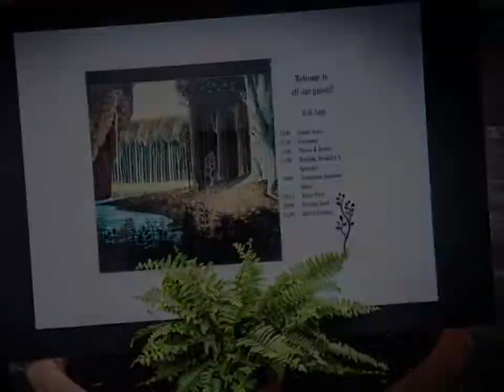Aily & Sam's Wedding Highlights Slideshow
Slideshow of Aily & Sam's Wedding